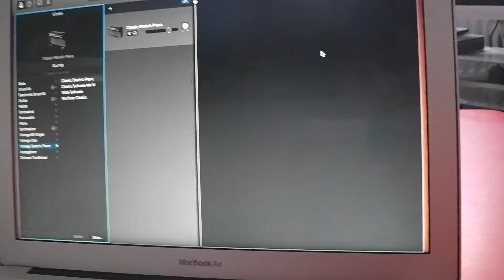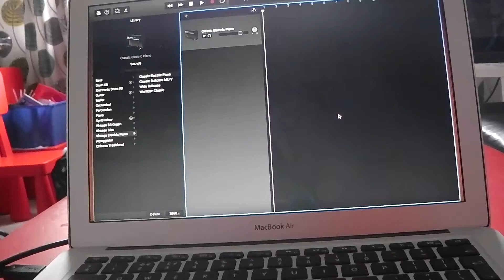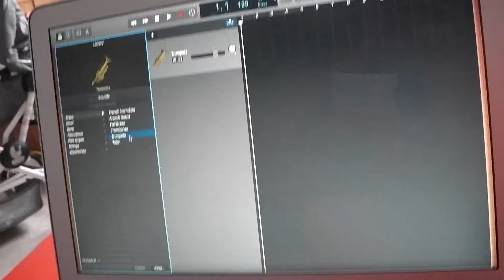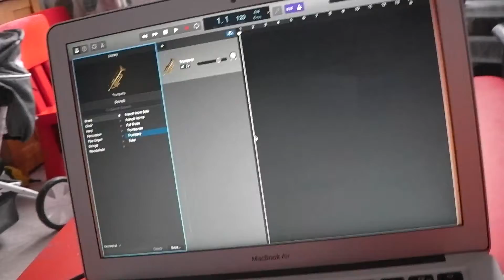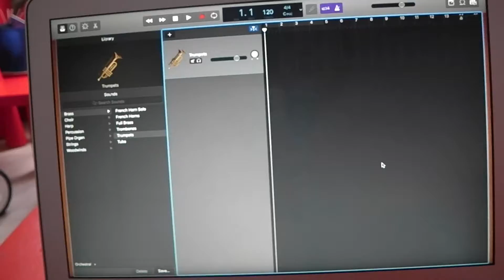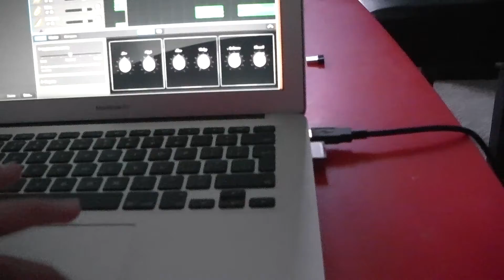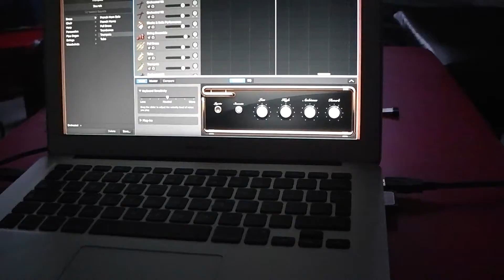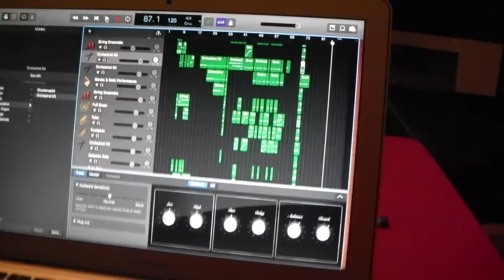The War - Making a War Anthem... BY MYSELF??!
No Oscar here today in this Friday's War video. Instead I create a War anthem on Garageband.